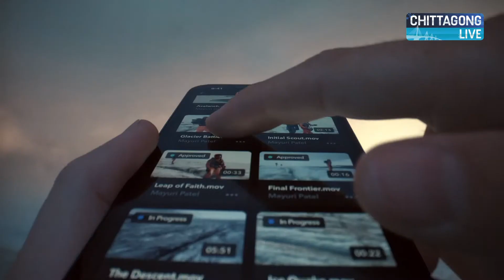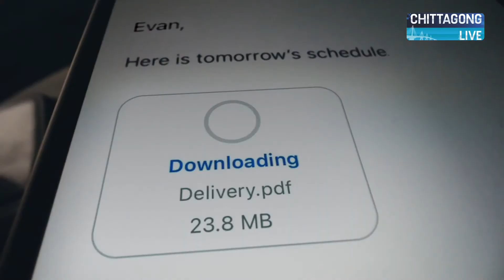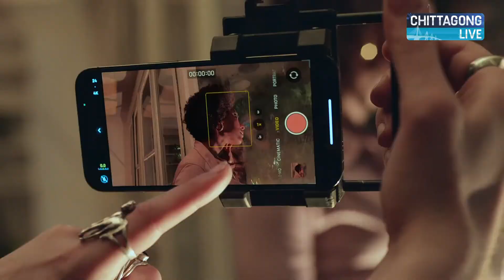আইফোন ১৩: সিনেমা বানানো যাবে অ্যাপলের এই নতুন ফোন দিয়ে | I Phone 13 PRO Max Specification and Price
আইফোন ১৩: সিনেমা বানানো যাবে অ্যাপলের এই নতুন মডেল দিয়ে | I Phone 13 PRO Max Specification and Price

প্রযুক্তি পণ্য নির্মাতা প্রতিষ্ঠান অ্যাপল তার নতুন মডেলের স্মার্টফোন আইফোন ১৩-এর ঘোষণা দিয়েছে, যেটিতে 'পোরট্রেট মোড'-এ ভিডিও করা যাবে, যাতে থাকবে 'ডেপথ অব ফিল্ড' ইফেক্ট।
নতুন এই 'সিনেমাটিক মোড' ক্যামেরার ফ্রেমে চলে আসা কোন ব্যক্তিকে আগেভাগেই শনাক্ত করতে পারবে এবং ফোকাস পরিবর্তিত হয়ে সেই ব্যক্তির ওপর চলে যাবে।